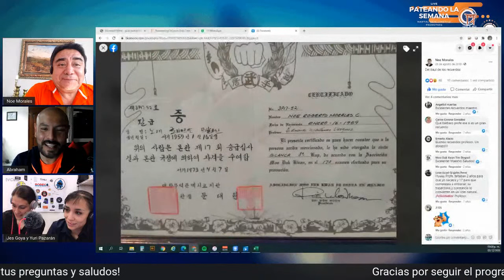SBN Noe Morales en Pateando la Semana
📆 ¿Qué es lo que motiva a un artista marcial a mantenerse en el camino? ¿Cómo poder transmitirle ese deseo y dedicación a tus alumnos? 🥋 SBN Noe Morales de  Moo Duk Kwan Centro nos compartirá🎙su experiencia como competidor, profesor y sinodal de taekwondo. ¡Anota tus preguntas, nos vemos este miércoles En Vivo a las 14:30!
Acompañanos en Pateando la Semana 🖥🎥 con Raul Carmona Chaltelt Ab Sorkin Andres Brody Jes Goya Yuri Pazarán